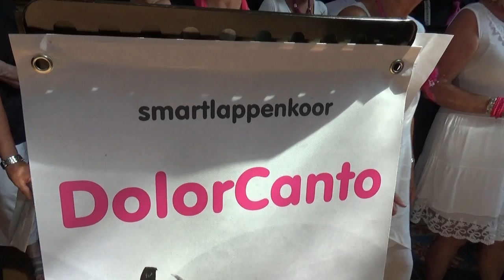Tranen van Van Cooth "DolorCanto" Zevenbergen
Deze  liederen worden gezongen in de Waals Kerk zaterdag 27 aug. 2016 tijdens het Smartlappen Festival "De Tranen van Van Cooth"